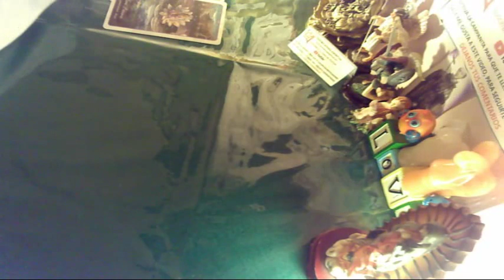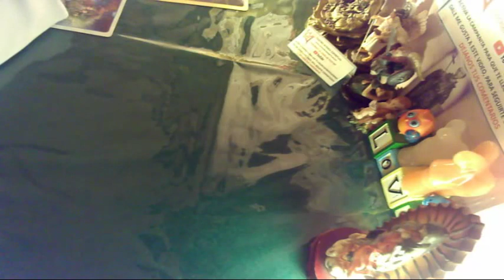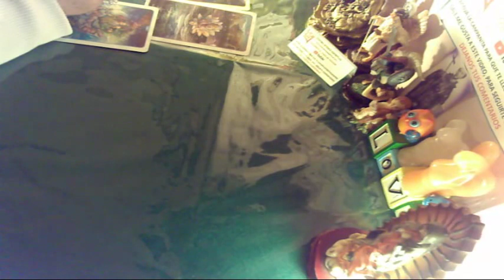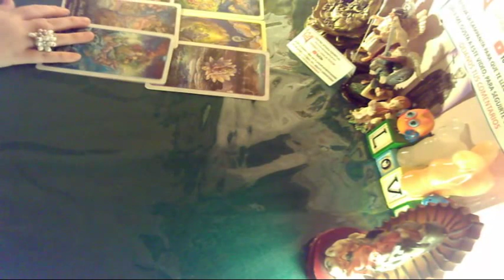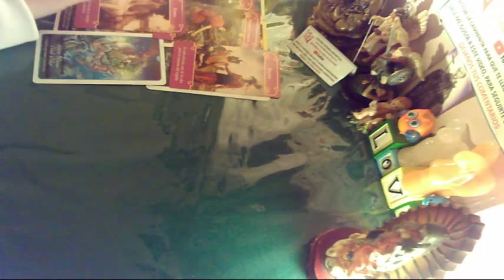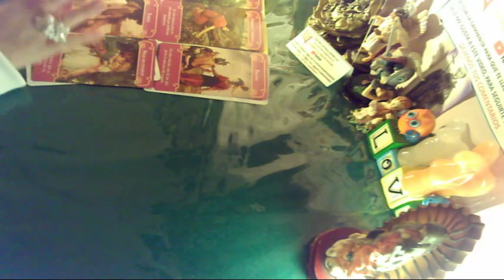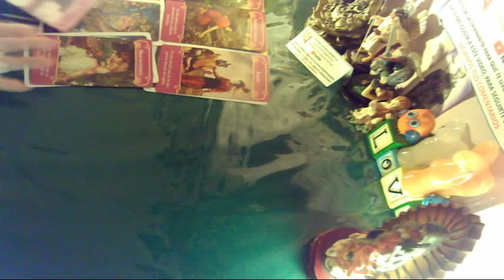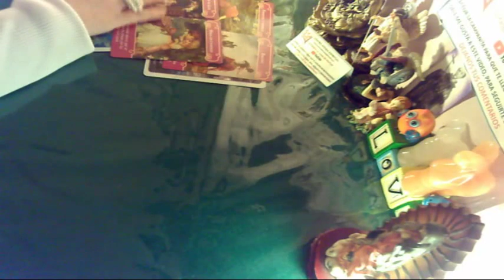ESCORPIÓN JULIO 2019, GUÍA ANGELICAL, MENSAJES DE ÁNGELES AMOR, ÁNGELES DEL ROMANCE JULIO 2019.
Guía Angelical Escorpión, Mensajes de Ángeles Amor Julio 2019, Escorpión Amor Julio 2019, Escorpión Ex Parejas Amor Julio, encontrar pareja julio 2019, ayuda de ángeles del romance julio 2019, Predicciones Escorpión Julio 2019. Maestra Stivia.